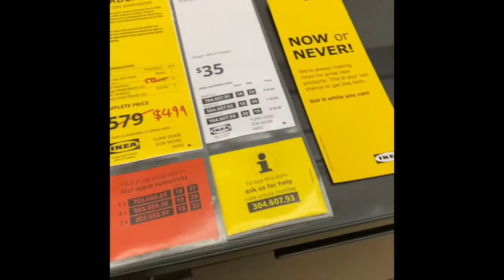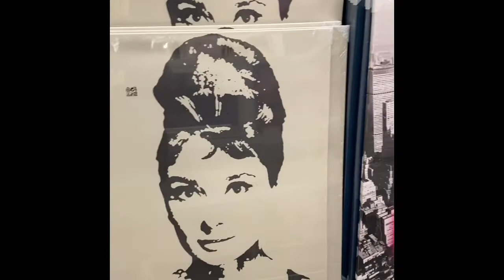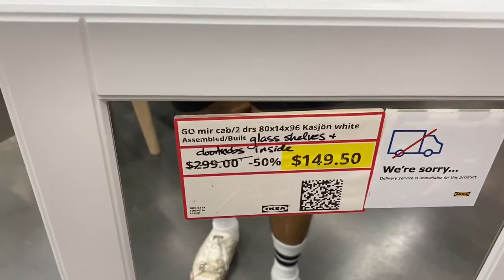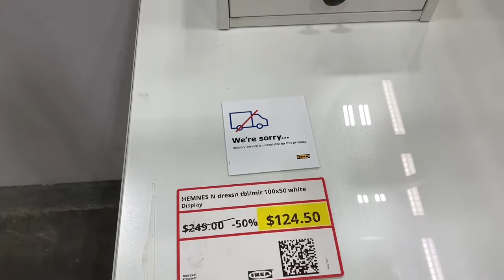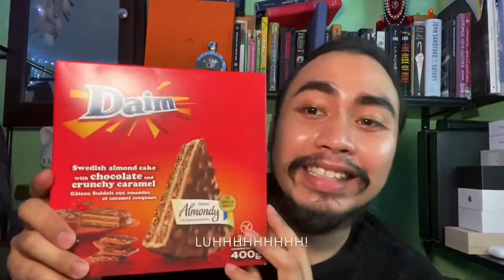Follow me around IKEA | mini haul | withTerence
Hi! Join me on this one as I roam around IKEA!
This place has always been one of my faves! I did a mini haul so definitely check that at the end part of the video!
If you already know what’s inside IKEA looks like... this might not be the video for you!
But for those who’s interested... just sit back and relax! ENJOY!

I’m an aspiring filipino lifestyle vlogger who lives in Canada. I make very chill and simple videos, nothing really crazy! I live just right outside Vancouver, so I thought maybe I could  feature places that can be seen here in and/or around vancouver. I also do random stuff I enjoy doing like cooking, doing groceries lol and more!

Don’t be a stranger! Say hi!
Let me know your thoughts and comments!